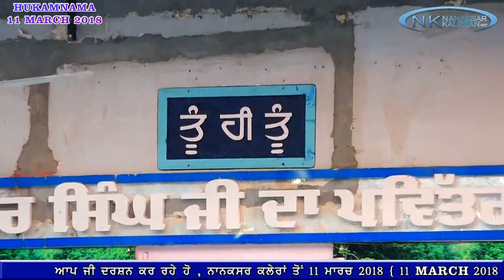Daily Morning Hukamnama Nanaksar Kaleran 11 MARCH 2018